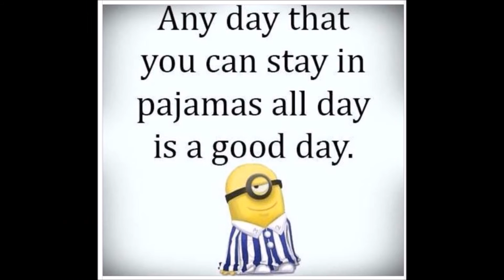Nap time for reborn toddler Thomas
Trying to get Thomas to take a nap... Will I succeed?